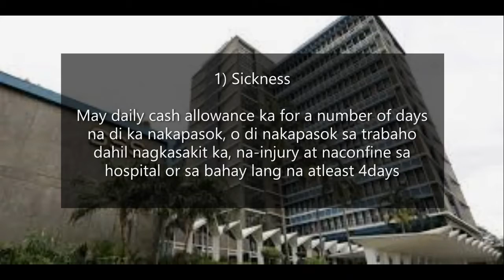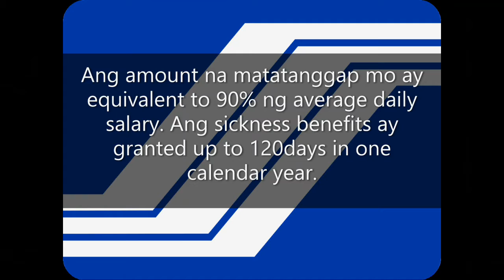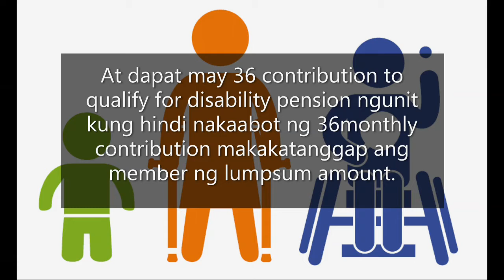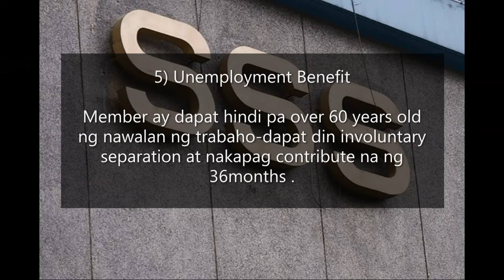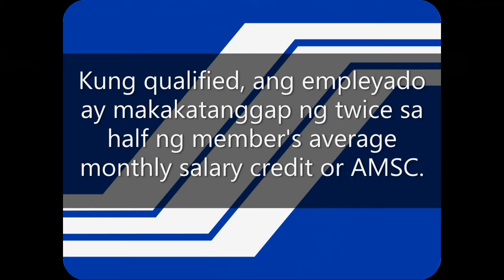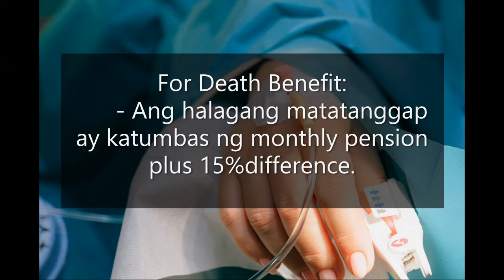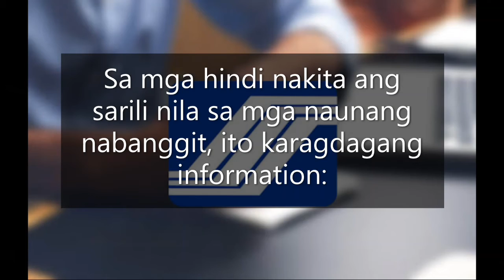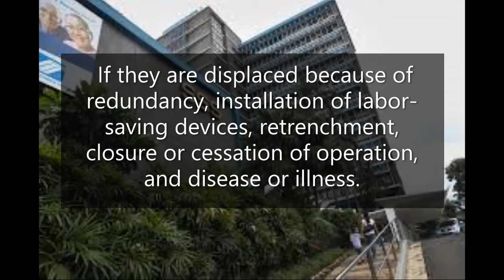6 Benefits ng SSS na Dapat Mong Malaman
1) Sickness

May daily cash allowance ka for a number of days na di ka nakapasok
Ikaw ay di nakapasok sa trabaho dahil nagkasakit ka, na-injury at naconfine sa hospital or sa bahay lang na atleast 4days
May  atleast 3months contributions ka sa loob ng isang taon
Kung nagamit mo na ang iyong company sick leave, at dapat inotify mo agad ang iyong employer.
Ipaalam mo agad sa SSS sa pamamagitan ng pagfile agad ng sickness benefit application.
Ikaw man ay separated from the company, self-employed, kasama mga Overseas Filipino Workers inotify mo pa rin si SSS.
Ang amount na matatanggap mo ay equivalent to 90% ng average daily salary
Ang sickness benefits ay granted up to 120days in one calendar year.
2) Maternity
Dapat may contribution siyang atleast 3month sa loob ng isang taon pagkapanganak, o kaya nakunan or pregnancy termination.
Kung employed notify mo agad company mo
If not employed, self-employed, or voluntary member, non-working spouse, including OFW notify mo rin agad si SSS.
 Ang amount na matatanggap ay equivalent to 100% sa members ADSC or allowance daily salary credit for a compensable period of 105days for normal or CS delivery, 120 days for solo parent and 60days for miscarriage or emergency.
May maternity benefit pa rin matatangap si member kahit na anong civil status niya or kahit gaano ka-frequent ang panganganak.
3) Disability Benefits
Kelangan nakabayad ng atleast 1month bago ang disability.
At dapat may 36 contribution to qualify for disability pension ngunit kung hindi nakaabot ng 36monthly contribution makakatanggap ang member ng lumpsum amount.
4) Retirement Benefits
Upang ma-qualified sa retirement ang isang member dapat 60years old na at di na nagtatrabaho.
At kung nagtatrabaho naman ay dapat 65 years old, at ang contribution ay dapat 120 monthly contribution bago pa ang semester ng retirement.
Kung wala pang 120months makakatanggap ang member ng lumpsum
Kung qualified ang isang member ng retirement benefits may monthly pension na siya at makakatanggap din ng 13th month every December.
Kapag may dependent na minors pwedeng makatanggap ng 10% sa basic monthly pension ng member only up to 5 children lng.
Ang minimum na pension sa mga nakacontribute na ng 120 months is 1,200 for 10 years and 2400 for 20years.
Plus 1000 additional benefits effective 01/01/2017 and onwards, at may additional na naman daw sana maipasa na.
5) Unemployment Benefit
Member ay dapat hindi pa over 60 years old ng nawalan ng trabaho-dapat din involuntary separation at nakapag contribute na ng 36months .
Hindi kasama ang napatalsik sa trabaho dahil sa isang serious misconduct, gross and habitual neglect of duties, breach of trust or fraud.
Kung qualified, ang empleyado ay makakatanggap ng twice sa half ng member's average monthly salary credit or AMSC.

Ang benefi sa pamamagitan ng one-time payment at ang claim ay dapat nakafile sa loob ng taon na na involuntary separate siya sa trabaho.

6) Employee' Conpensation (EC) Program
For Sickness Benefit:
     a) Nagkakasakit or injury at work related
     b) Dapat naireport sa SSS, or dapat na notify ang SSS

For Death Benefit:
      - ang member dapat na may contribution na kahit isang buwan bago ito namatay.
For Partial Disability/Permanent Total Disability(PPD)/PTD)
     - Ang halaga ay 2,000 pension
     - Additional pension for the years increase(amount dependingon gov. allowed for the year)
     - Kapag may dependent na minors pwedeng makatanggap ng 10% sa basic monthly pension ng member only up to 5 children beginning the youngest lamang without substitution.
     - May 13th month din na matatanggap tuwing December.
For Death Benefit:
      - Ang halagang matatanggap ay katumbas ng monthly pension plus 15% difference.
      - Ang halaga ng pension ay 2,000 at makatanggap din ng karagdagang halaga na 1,150 at may funeral benefit na 30,000 effective noong August 2, 2017.

Pakatandaan na dapat updated lahat ng credentials tulad ng sumusunod:
Name(First,Middle, Last)
Date of Birth
Membership record status
Sex and civil status
Beneficiaries(Spouse, children etc.)
Bank information.
Sa mga hindi nakita ang sarili nila sa mga naunang nabanggit, ito karagdagang information:
SSS premium-paying members can avail of unemployment benefits equivalent to a half of their average monthly salary credit (AMSC) for a maximum of two months if they are displaced because of redundancy, installation of labor-saving devices, retrenchment, closure or cessation of operation, and disease or illness.